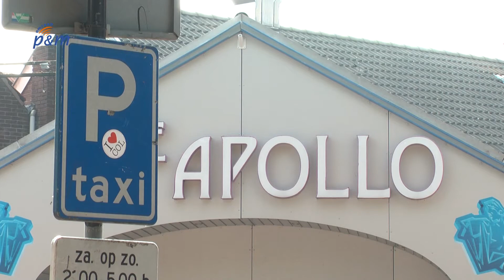Kort nieuws woensdag 7 oktober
Alle video's worden hier opgeslagen